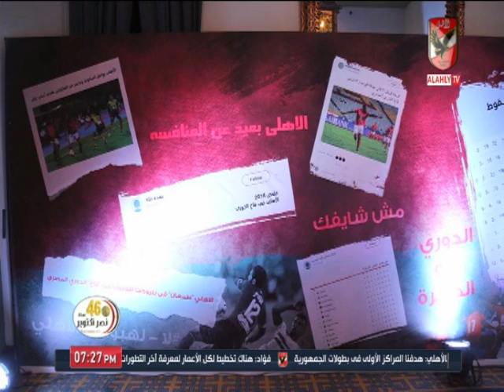لقاء مع محمد القوصي الناقد الرياضي بجريدة الأهرام والحديث حول احتفالية النادي الأهلي بدرع الدوري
التردد: 12341 أفقي.
القمر: نايل سات.
معامل الخطأ: 5/6.
معدل الترميز: 27500